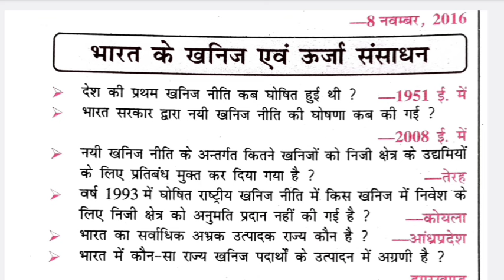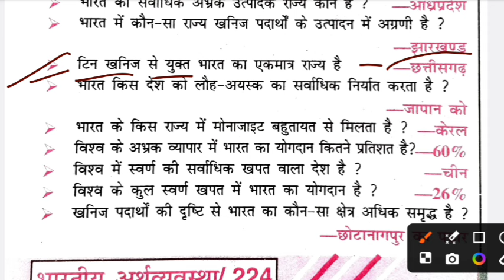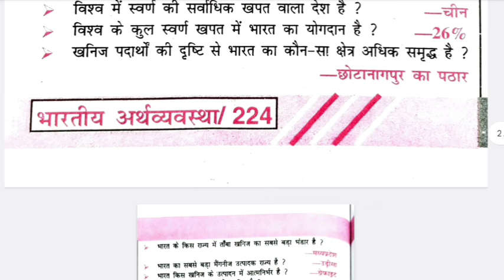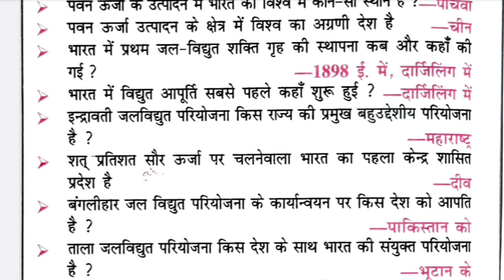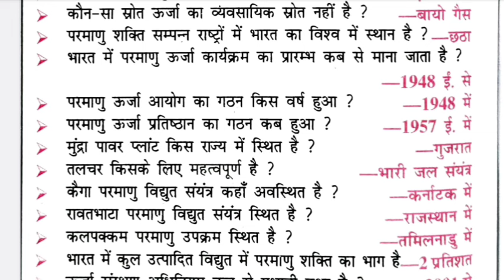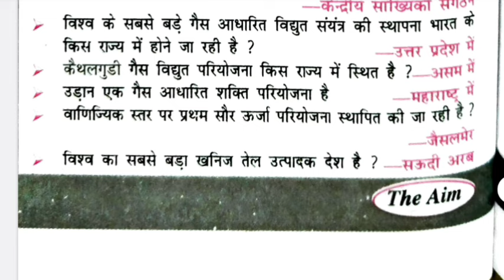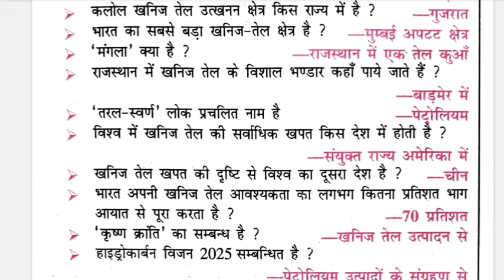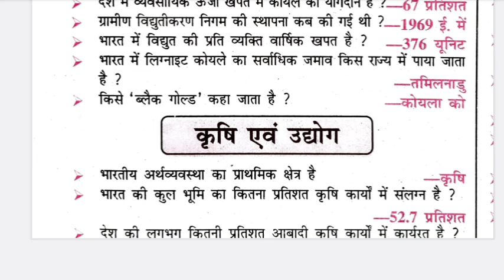भारत के खनिज और ऊर्जा संसाधन से महत्वपूर्ण वन - लाइनर प्रश्न । economics अर्थव्यवस्था ।।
भारत में आर्थिक नियोजन महत्वपूर्ण वन लाइनर प्रश्न! the five years plans !!

teligram
भारतीय अर्थशास्त्र की प्रकृति ( अर्थशास्त्र की शुरआत) महत्तवपूर्ण प्रश्न ।।
योजना आयोग ( पंचवर्षिय योजना ) का महत्वपूर्ण वन लाइनर प्रश्न! the five years plans !
पंचवर्षीय योजनाओं से संबंधित महत्वपूर्ण वन लाइनर प्रश्न। (the planning commission)
महत्वपूर्ण वन -लाइनर प्रश्न : BSPHCL भर्ती 2024 !!! BSPHCL 2024 !!महत्वपूर्ण वन -लाइनर : BSPHCL भर्ती 2024 !